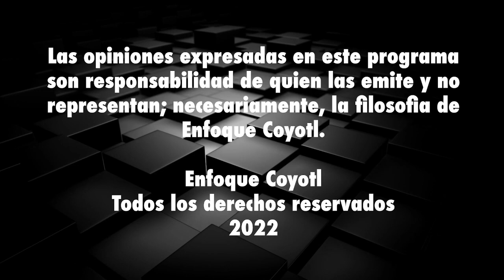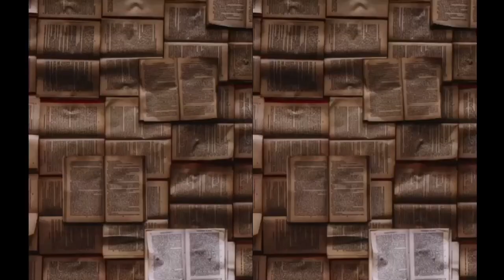Soy V1CT1M4 del D3L1T0 en México ¿Qué hago? // PÓKER DE ASES - EPISODIO 07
𝗣𝗢́𝗞𝗘𝗥 𝗗𝗘 𝗔𝗦𝗘𝗦 ♦️♠️♥️♣️ Programa semanal de opinión en temas de interés social!

𝗖𝗢𝗡𝗗𝗨𝗖𝗜𝗗𝗢 𝗣𝗢𝗥:
Lic. Carlos Mondragón
Lic. Jesús Moreno
Ing. Paco Layseca
y un invitado especial cada semana!!

Reconocidos personajes en los ámbitos social, político y empresarial de San Juan del Río, Qro. Póker de Ases nace por la inquietud de crear un espacio para la opinión, donde las cosas se dicen como son. De la mano de Enfoque Coyotl y Líderes de Opinión, impulsando al municipio.